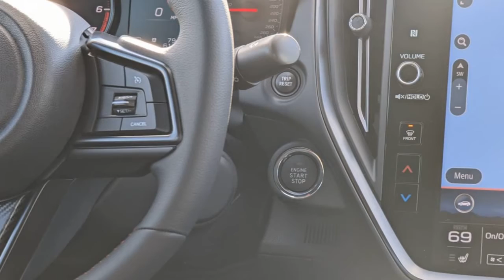2022 Subaru WRX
2022 Subaru WRX first drive review: Better than it looks
The new look takes getting used to, but the 2022 WRX brings an even better balance of all-season performance and comfort.

The 2022 Subaru WRX is a new car with a new platform, a new engine and new sheetmetal, though it may not seem so at first glance. The broad strokes and even many of the specs stick so closely to the WRX's established formula that you'd be forgiven for thinking this is just an evolution of the previous car, rather than a total overhaul...